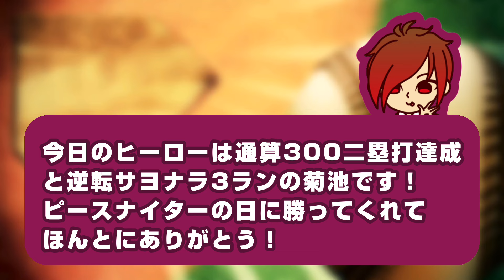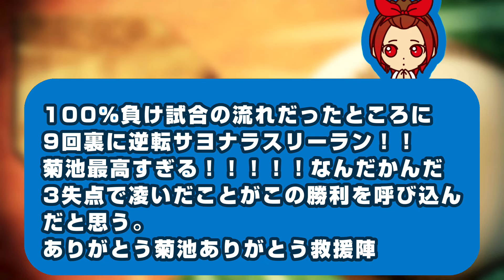【劇的な幕切れ】ピースナイターを菊池の逆転サヨナラ3ランで勝利してしまう！！！！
日々の動画投稿を応援してくださるメンバーさん募集してます！
ビール一杯奢る気持ちでご支援いただけると嬉しいです！

【クレジット】
・VOICEVOX
・VOICEVOX:春日部つむぎ
・VOICEVOX:ちび式じい
・VOICEVOX: 玄野武宏
・VOICEVOX:ずんだもん
・VOICEVOX: 白上虎太郎
・VOICEVOX:波音リツ
・VOICEVOX:四国めたん
・VOICEVOX:No.7

【メンバーシップバッジやアイコンの制作元】
簡単似顔絵くんにて制作し、利用規約を遵守して使用しています。

※また選手に対して誹謗中傷と判断されるコメント、それに近いコメントについては削除など対応しております。コメントを全て把握することは難しいため、放置されている場合には最新の動画にて教えてもらえると助かります。